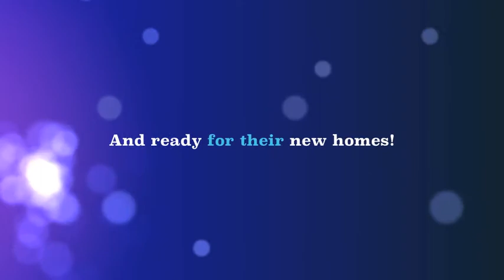April Fabulous Felines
These beautiful cats are available for adoption! Call the Jackson County Animal Shelter at , As Fabulous Featured Felines for April, their adoption fees are only $10! Visit the shelter today to meet Hank, Emerald, and Jade.